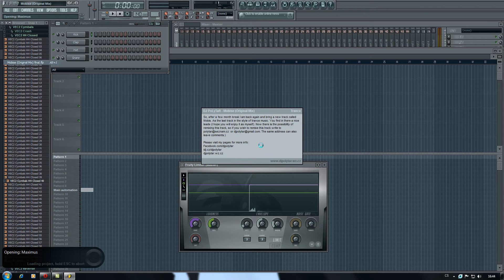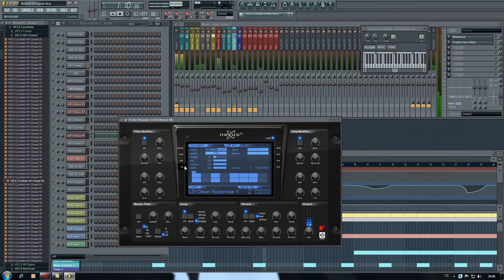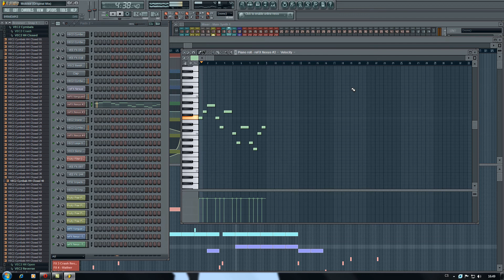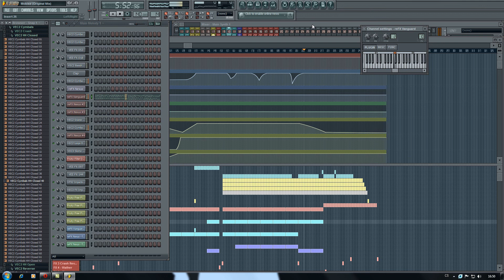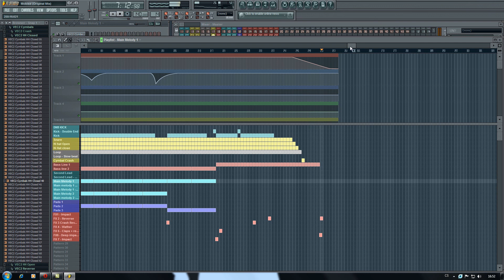DJ PoLyTaR - Mobise (Original Mix)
So, after a few month break I am back again and bring a new track called Mobis. As the last track in the style of trance music. You find in there a nice leads (I hope you will enjoy it as myself). Now there is the possibility of remixing this track, so if you wish to remixe this track write to or . The same address can also leave comments:)

Facebook.com/djpolytar
idj.cz/djpolytar
djpolytar.wz.cz